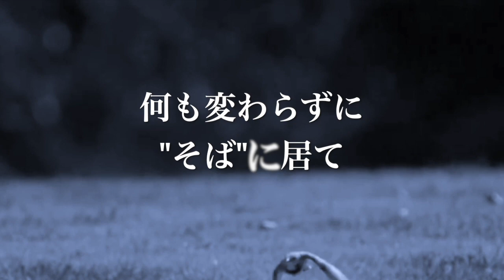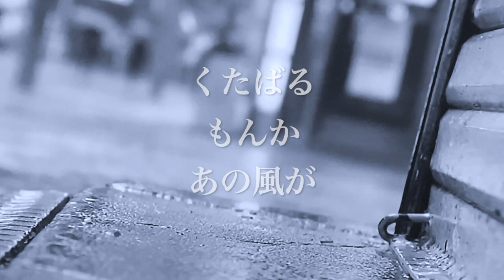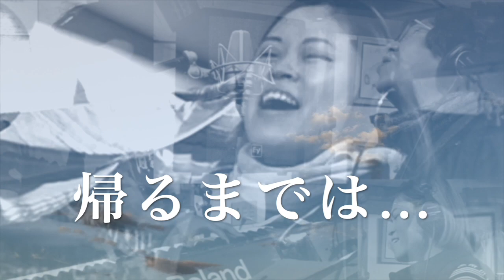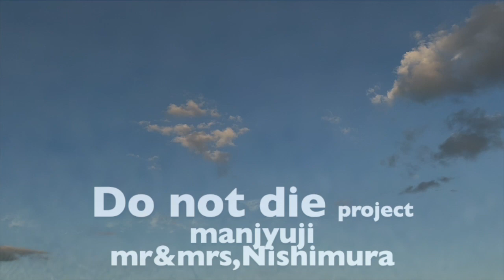”Do not Die” manjyuji Original I do not lose to everybody, COVID-19 of the whole world!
I do not lose to everybody, COVID-19 of the whole world!
With a wish

病気後に初めてR&Bに挑戦してみました。
にしむらさんのアレンジに注目してください。
奥方の アレサばりのコーラスにも注目。